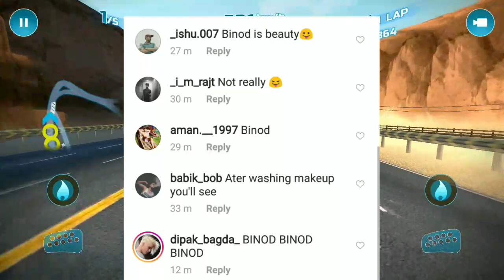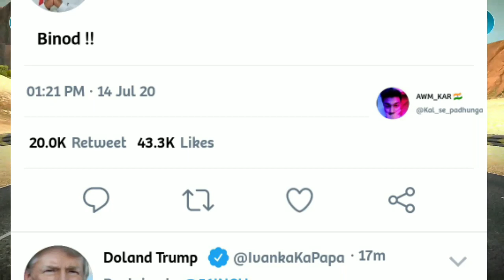Why BINOD is Trending ? ACTUAL REASON || Umesh Krishnia || BINOD MEMES || WHO IS BINOD ?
My Uploads